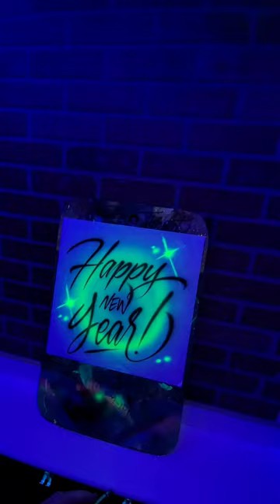Happy new year airbrush painting